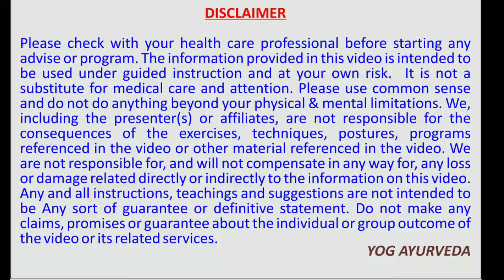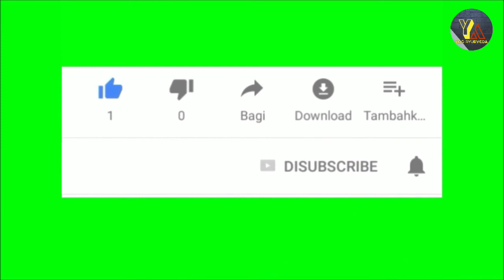99% लोगों को नहीं पता अदरक के सेवन की सही विधि/GINGER BENEFITS FOR HEALTH/ YOG AYURVEDA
99% लोगों को नहीं पता अदरक के सेवन की सही विधि/GINGER BENEFITS FOR HEALTH/ YOG AYURVEDA

NAMSKAR DOSTO..
aj ke video me ham log janege ADRAK (ginger) ke dher sare fayde aur iska use kaise kiya jay isper bhi vistar se charcha karenge..